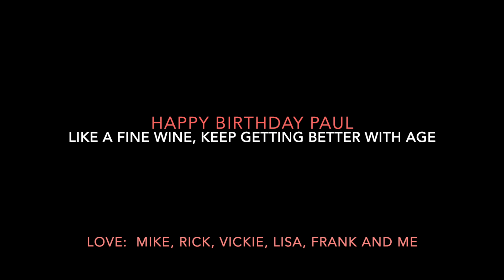Paul's 60th Birthday Party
This video is about Paul's 60th Birthday Party